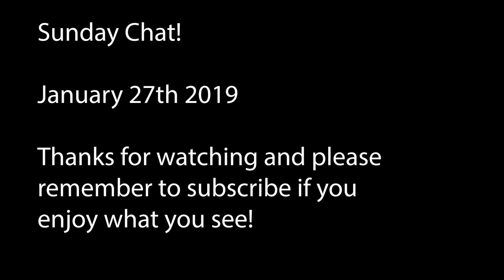Sunday Chat! 27th January 2019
Yes, it's that time of the week again - Richard and Paul are on the sofa bringing to you their inimitable style of talk and fun.  Miss it at your peril!